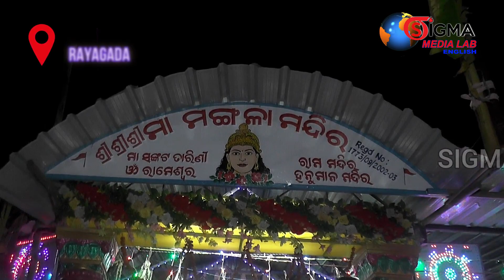Rayagada Maa Mangala Mandir Navratri Utsav 2023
Rayagada District, Odisha. Spiritual customs narrate that after Lord Shankar began to travel the three worlds in a fit of rage, carrying the burnt corpse of his spouse Sati, Lord Vishnu used his Sudarshan Chakra to break apart Mother Sati's body in order to rescue the whole universe. Mother Sati's body fragments fell in different parts of the nation in this order. Shaktipeeth was the name given to it later on. The mother's breast fragment had fallen on Bhasmkoot mountain in the same order. Years have passed with the lamp glowing. It is said that Maa Mangala grants all of the devotees' wishes when they worship here. She sends no devotee empty-handed when they worship here. For years, a lamp has been blazing in the inner sanctum. According to the Mangala Temple priest, whoever visits this place and worships the mother with all of their heart is granted all of their wishes by the mother, who gets happy with Her. Mr Manoj Mishra, Editor of Sigma Media Lab, prepared the report.